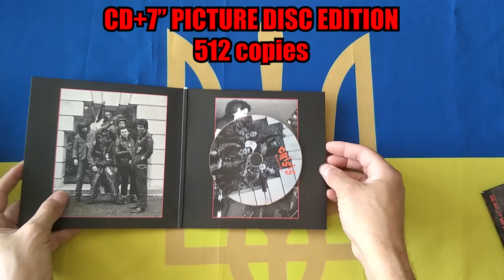CRISIS - Revenge Is Sweet [CD+7" - SMR023] Promo video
Finally, 17 years after the last time material was released on CD, a new retrospective compilation by Crisis, the punk band that gave birth to the phraze "Music to March To", has been released accompanied by a 7" e.p. in 3 different vinyl forms.

Forged in the UK in the chaotic, ground zero year of 1977 by Doug Pearce and Tony Wakeford they played many shows for Rock Against Racism, the Anti-Nazi League, and at Right to Work marches before splitting in 1980 and turning into what would become Death In June.

All tracks sourced from original studio/live recordings 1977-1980 and the facts speak for themselves : Crisis ceased to exist in the dying embers of Punk in 1980. All else is revisionist history.

"Revenge Is Sweet" comes in three versions. All include the CD, 7", two stickers and a 16 page booklet including photos that have never been released before.
CD+7" Splatter : 200 copies ( includes exclusive Crisis patch)
CD+7" Picture disc : 512 copies
CD+7" Black : 293 copies

CD :
NO TOWN HALL
FRUSTRATION
MILITANT
AFRAID
UK 78
PC 1984
ON TV
WHITE YOUTH
KANADA KOMMANDO
HOLOCAUST
BRUCKWOOD HOSPITAL
RED BRIGADES
ALIENATION

7” :
Side A: KANADA KOMMANDO
Side B: ON TV / RED BRIGADES

Discography
1978-No Town Hall - reissued 2018
1979-UK79/White Youth - reissued 2018
1980-Hymns Of Faith LP - reissued 2010 & 2017
1981-Alienation/Bruckwood Hospital - reissued 2018
1981-Holocaust/UK 12"
1997-We Are All Jews & Germans 2xCD
2005-Holocaust Hymns CD
2008-Ends CD
2014-Kollectiv 2LP - reissued 2017
2022-Revenge Is Sweet CD+7"